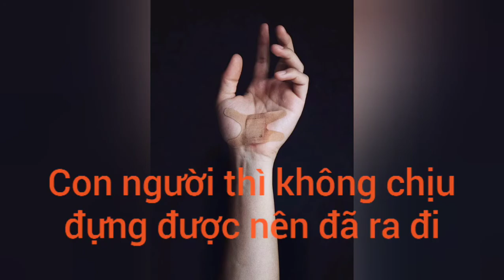giả thuyết game Boku Boku